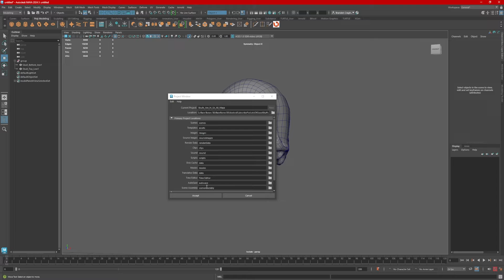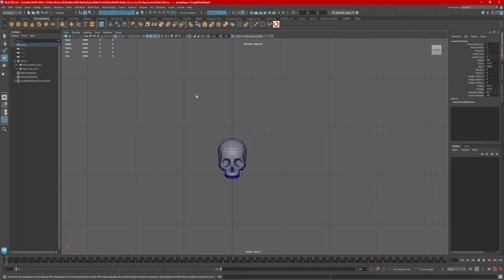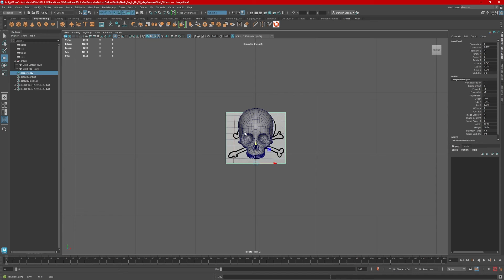How to Find Your Maya Reference Image and Set Your Project in Maya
Bare Bones 3D here! Have you ever lost your reference image in Maya? Here's how to find it! Set your project in Maya so you’ll never lose your reference image again, and also find your auto saves too!